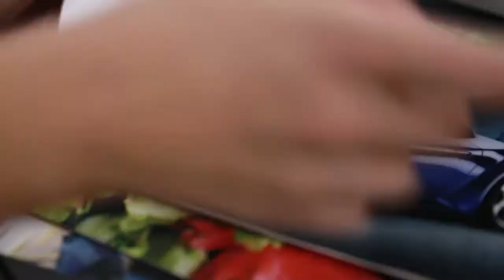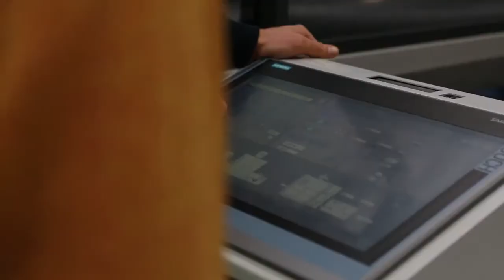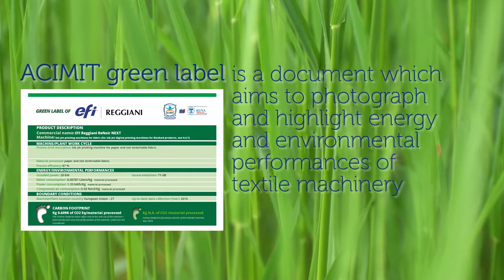EFI Reggiani Corporate Overview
EFI Reggiani Corporate video
When Italian creativity and versatility meets the best of breed of technology